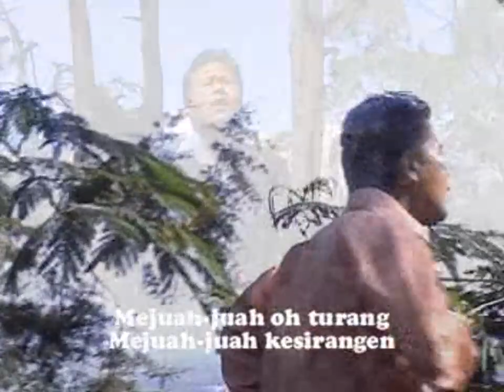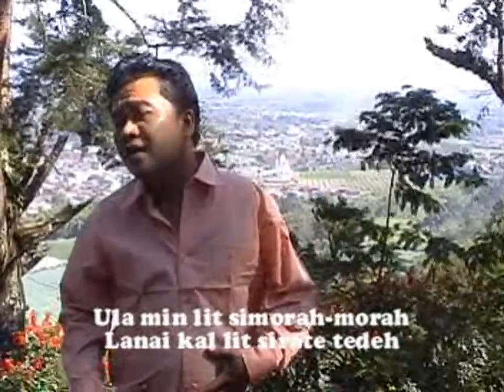Dharma Purba - Isabellina - ( Official Music Video )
Title : Isabellina
Artist : Dharma Purba
Cipt: Dharma Purba